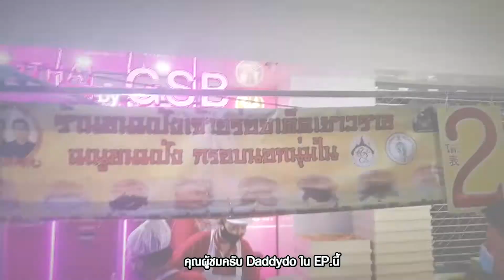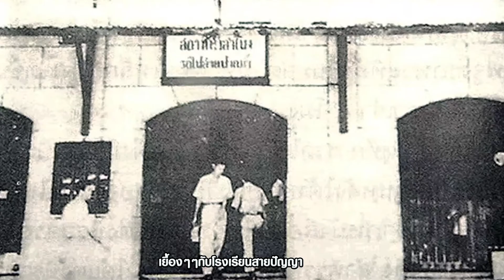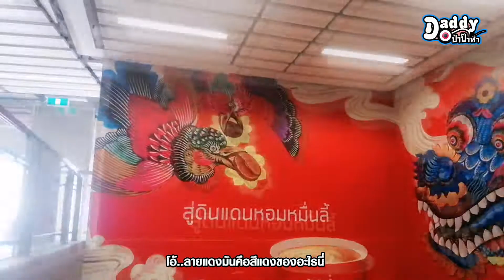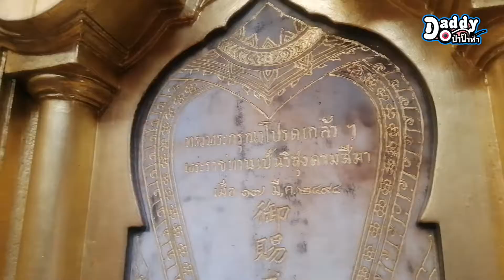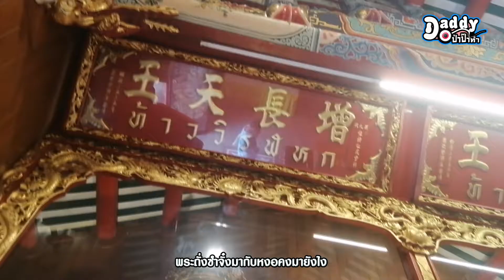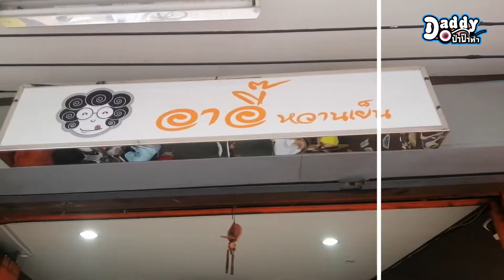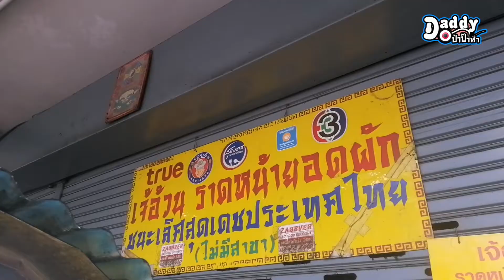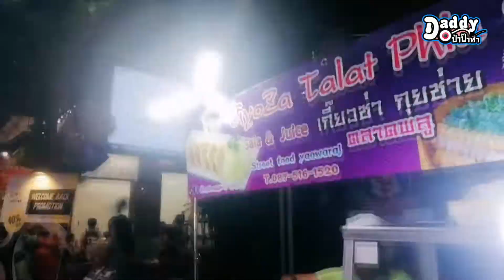หัวลำโพงก่อนปิด Hua Lamphong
รายการนี้คำบรรยายใต้ภาพตลอดทั้งรายการ subtitle สำหรับช่วยเหลือผู้มีปัญหาทางการได้ยิน และเพื่อส่งเสริมการอ่านให้กับบุคคลทั่วไป เมื่อหัวลำโพงไม่ได้ชื่อหัวลำโพงเหมือนที่คนทั่วไปเข้าใจ รายการDaddydo พาลูกไปเดินกินแบบสะเปะสะปะชิมไม่ตามรีวิวใคร หัวลำโพงลงMRTใต้ดินยันถิ่นกินเยาวราช (Chinatown thailand)  Street Food บุกเดินสำเพ็งที่ปัจจุบันกลายเป็นแหล่งขายแมสราคาถูก พาไปชมสะพานเหล็กเก่าแหล่งขายเกมส์ในอดีตที่เฟืองฟู ไปเรียนรู้และตามรอยประวัติศาสตร์รถไฟสายแรกของประเทศไทย ไขข้อสงสัยหัวลำโพงไม่ใช่สถานีรถไฟแห่งเรียกของไทย ทั้งหมดนี้มีในรายการ DADDYDO ป่าป๊าทำ train 耀華力 Street Food Chinatown thailand
Hua Lamphong is the main railway station in Bangkok, Thailand. Also known as Bangkok Railway Station or Krungthep Station, it serves as the central hub for the State Railway of Thailand. The station is a major transportation hub and one of the main railway terminals in the country. Here are some key features and information about Hua Lamphong:

1. **Location:**
   - Hua Lamphong is located in the Pathum Wan District of Bangkok, near the intersection of Rama IV Road and Rama I Road. The station is situated close to the city center.

2. **Architecture:**
   - The station's architectural style is reminiscent of the early 20th century and features a mix of Western and Eastern design elements. The building is known for its distinctive facade and clock tower.

3. **History:**
   - Hua Lamphong was officially opened on June 25, 1916. The station has historical significance and is considered one of the oldest railway stations in Thailand. It has witnessed the development of the country's railway infrastructure over the years.

4. **Transportation Hub:**
   - Hua Lamphong is a major transportation hub in Bangkok, connecting various regions of Thailand through its extensive railway network. It serves both long-distance and local train routes.

5. **Services:**
   - The station provides a range of services, including ticketing, waiting areas, luggage storage, and other facilities for travelers. There are also food stalls and shops within the station.

6. **MRT (Mass Rapid Transit):**
   - Hua Lamphong is connected to the Bangkok MRT (Mass Rapid Transit) subway system. The MRT Hua Lamphong Station is situated nearby, providing convenient access for commuters.

7. **Connections:**
   - The station connects Bangkok to various destinations across Thailand, including cities in the north, northeast, south, and west. It is a central point for those traveling by train to different regions.

8. **Chao Phraya Express Boat:**
   - Hua Lamphong is also connected to the Chao Phraya Express Boat service via the nearby Hua Lamphong Pier. This offers an additional mode of transportation for those traveling along the Chao Phraya River.

9. **Future Developments:**
   - There have been discussions and plans for the development of a new central railway station in Bangkok to accommodate the growing demand and modernize the railway system. These plans may impact the role of Hua Lamphong in the future.

Hua Lamphong is more than just a transportation hub; it is a historical landmark and an integral part of Bangkok's urban landscape. Travelers often experience the charm of the station's architecture and its role as a gateway to various parts of Thailand.